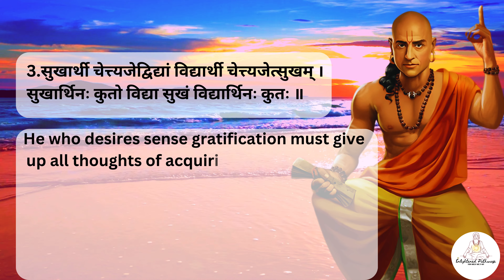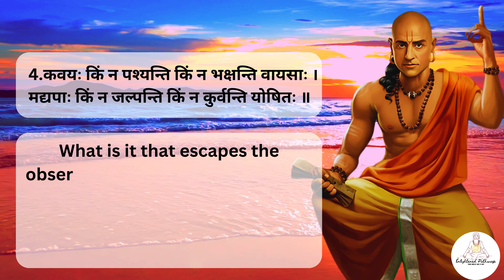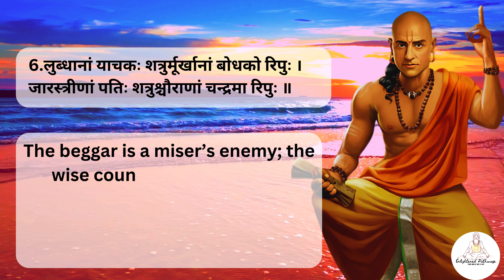"Exploring Chanakya's Chanakya Neeti : Unlocking Ancient Wisdom: PART -19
Delve into the timeless wisdom of Chanakya's Chanakya Neeti, an ancient Indian text revered for its profound insights into life, leadership, and success. In this video series, we unravel the pearls of wisdom from one of history's greatest strategists and philosophers.

Join us on a journey of self-improvement and personal growth as we explore Chanakya's teachings on various aspects of life, including governance, ethics, relationships, and wealth management. Through practical advice and timeless principles, Chanakya Neeti offers invaluable guidance for navigating the complexities of the modern world with wisdom and integrity.

Whether you're a student, a professional, or anyone seeking inspiration for success in life, this series is for you. Let Chanakya's wisdom be your guide as you embark on a journey towards excellence and fulfillment.

With gratitude and wisdom,
Enlightened Pathways.